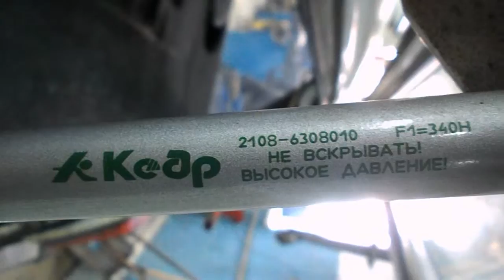2104=Эврика= датчик вентилятора = амортизатор багажника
китайский датчик работает = отрабатывает нужную температуру .
амортизатор 2108 на 2104 = немного доработать бормашиной  места крепления